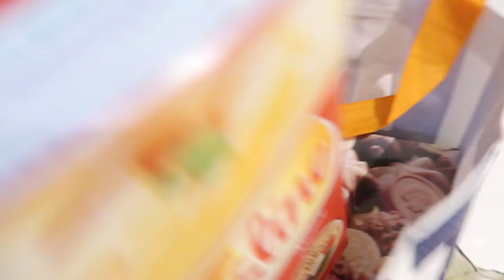روتين منزلي حقيقي حماسي💪،الروينة فالكوزينة😱، تنظيف الثلاجة🍅🥕